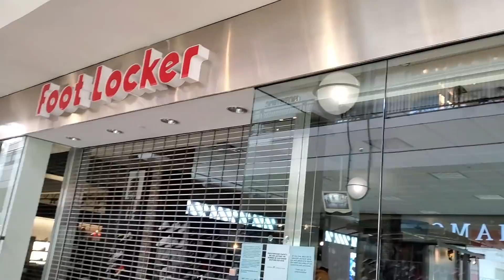TOO MANY JORDAN 1 MIDS??? MALL VLOG!!!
YOU CAN SEND STUFF TO:
MIKE RICH